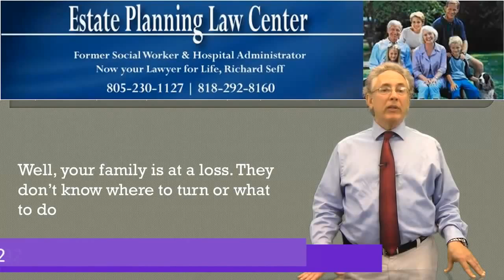Whole Estate Planning And Wills Granada Hills , CA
Estate planning is the process of managing as well as parceling out an estate to decrease the taxes owed and to transfer assets to beneficiaries after a person passes away. The goal being that of your economic desires are fulfilled upon your fatality and are not determined by a court.

You plan your estate through legal entities like trusts, wills, powers of attorney, healthcare surrogacies, and so on. These are vital lawful tools that will certainly help your partner and your household after you pass away as well as prevent having your estate enter probate and also be resolved by a judge.

When you start to make a strategy, you will certainly want to undergo a lawyer to make sure that all of the requirements are in order for your last desires to be performed properly according to the laws in your specific state. There are some points you can do to prepare to meet with your estate planning lawyer.

Steps In Preparing Your Estate

The very first of these is to get your documents in order. You will really want the names and also addresses of all events that are related to your properties. Checking account info, pension plan as well as retirement, insurance details, household supply listings, financial obligation list, etc. are all things you will certainly wish to bring to a meeting with your estate planning attorney. You want to give as much details as feasible so they could prepare your estate plan as well as feasible.

When seeking an estate attorney, there are some points you will certainly intend to ask. You will need to know how much they bill for their solutions, just how finest to reduce your tax demand after fatality, exist any sort of noticeable issues with your wishes, are arrangements in order for youngsters, as well as exactly how usually should my will be updated? These are all things you will certainly wish to cover originally prior to beginning your strategy.

5023 N. Parkway Calabasas

estate planning trusts,wills and estate planning,inheritance planning,trusts and estate planning,estate plans,attorney estate, planning,estate planning trust,estate planning information,